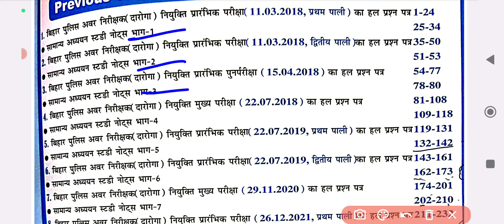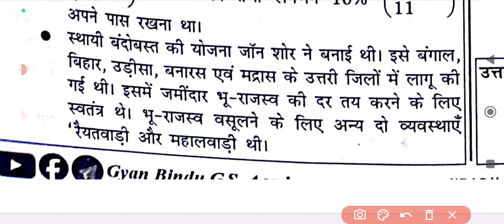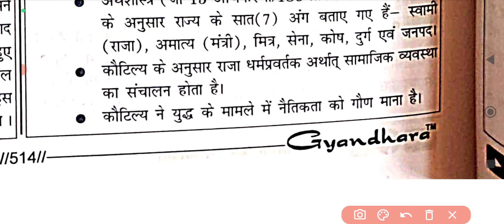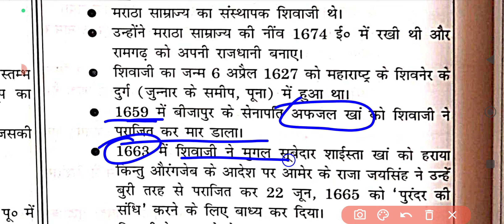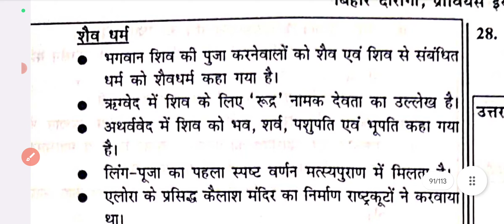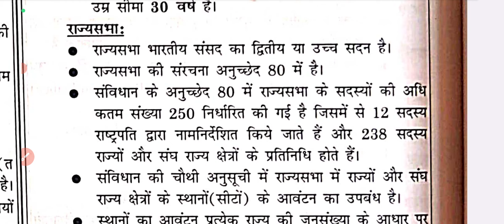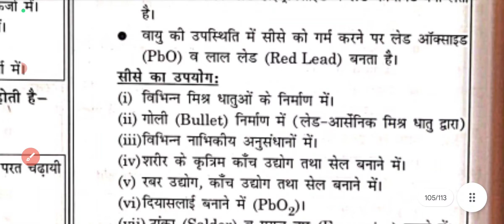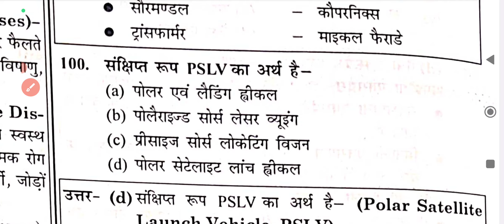Gyan Bindu Bihar Droga Previous years | Previous Year Bihar SI | Bihar daroga 2023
The End

Gyan Bindu Bihar Droga Previous years | Previous Year Bihar SI  |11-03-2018 | Bihar daroga 2023

✅ Previous  year Bihar droga book Gyan Bindu
playlist 1 to 18 set (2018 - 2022)

Bihar special
Bihar special Bihar assign math Bihar Daroga new vacancy 2010 Bihar SI new vecancy 2010 Bihar B.Ed syllabus 2023 Bihar B.Ed entrance exam 2010 Bihar dled dummy admit card 2023 Bihar Utkarsh

Bihar Daroga Bihar Daroga syllabus
Bihar Daroga new vecancy 2022
Gyan Bindu Bihar SSC
Gyan Bindu Bihar SSC practice  set
Gyan Bindu Bihar SSC CGL
gyan Bindu Bihar Si set
Gyan Bindu Bihar Daroga class Gyan Bindu
Bihar SSC set Gyan Bindu Bihar Si classes Gyan Bindu Bihar police
Gyan Bindu new Daroga practice set
 Gyan Bindu GS center
Bihar Daroga practis set Bihar Daroga syllabus Bihar Daroga ki taiyari kaise karen Bihar Daroga new vecancy Bihar Daroga  bank